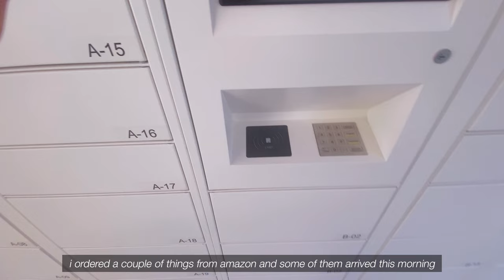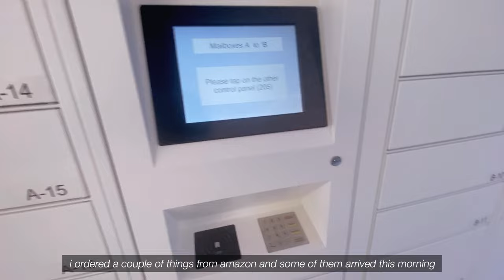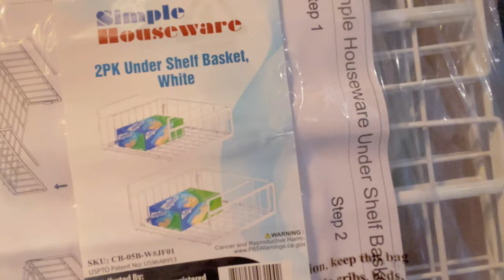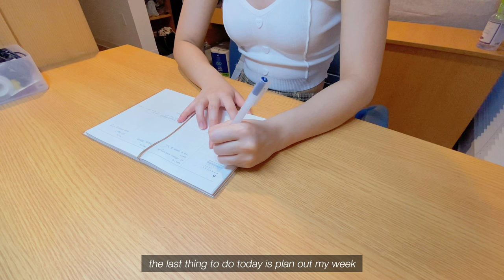uni vlog 🤍 moving into a new dorm + ubc empty studio tour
Hi everyone! How was your week? I moved last weekend into KWTQ studio on campus, so here is a moving vlog, a mini empty dorm tour, and a haul of some of the things I bought for my new place. Hope you enjoy!

- Anna

✧ ✧ ✧🎵𝘮𝘶𝘴𝘪𝘤🎵✧ ✧ ✧

✧ ✧ ✧ 𝘧𝘪𝘭𝘮𝘪𝘯𝘨 & 𝘦𝘥𝘪𝘵𝘪𝘯𝘨 ✧ ✧ ✧

🎥: iPhone 11
Editing: VLLO (premium)
Thumbnail: Procreate; Picsart

✧ ✧ ✧ 𝘴𝘰𝘤𝘪𝘢𝘭𝘴! ✧ ✧ ✧